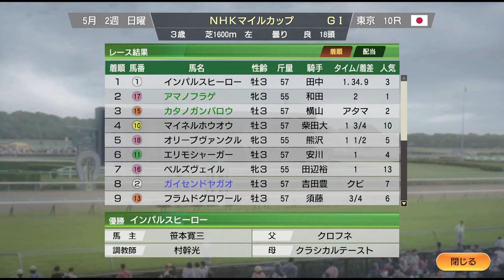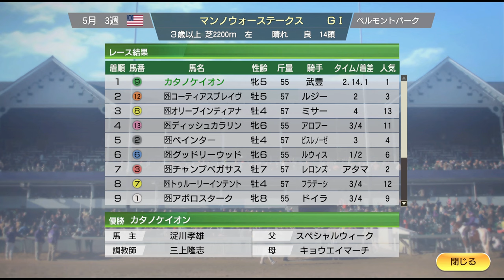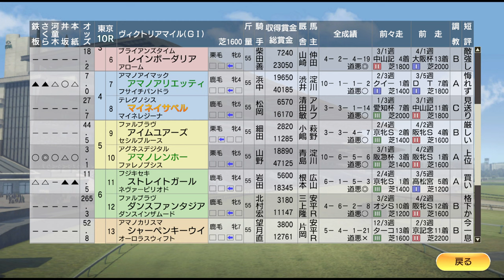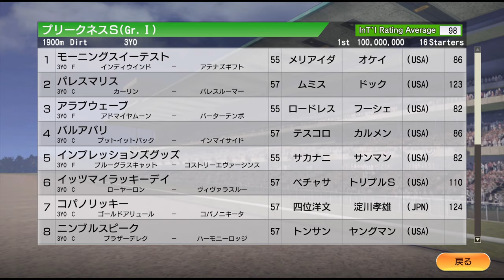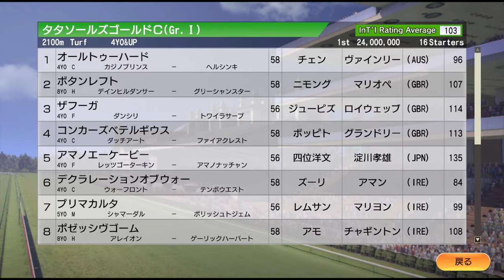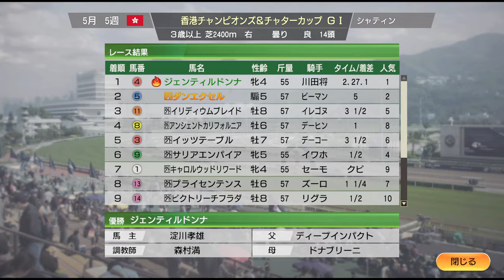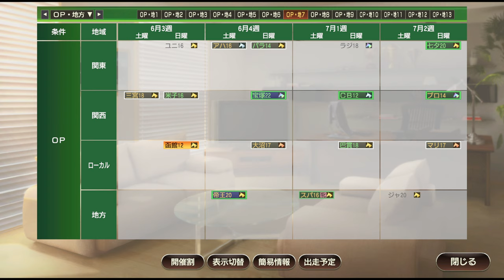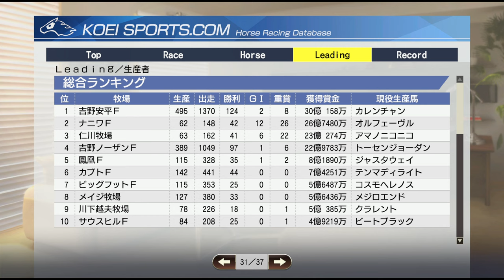【ウイニングポスト9 2021】2013年5月2週～5月5週 オークス ダービー Live 【229：競馬ゲーム 】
‹ルール›
1. 史実馬＋スーパーホースの合計の所有は年2頭のみ（ただし最初の2年は年3頭までOK）
2. クラブ所有後はクラブに年3頭まで史実馬＋スーパーホース所有OK
3. 吉野ファームグループを破って生産賞をゲット！（達成済）
4. レースで1番人気時は戦法を変えることができない

0:00 スタート

12:00 NHKマイルC。所有馬2頭出しだが、インパルスヒーローが怖い！
41:30 ヴィクトリアマイル、ホエールキャプチャ、ヴィルシーナほか激戦！
57:00 【注目】米国三冠のプリークネスSにコパノリッキー出走
1:06:20 【注目】オークスにトレヴ出走。2冠目なるか？
1:34:00 チャンピオンズ＆チャターC、ジェンティルドンナ出走、最後尾からの豪快大マクリ追込で圧倒！
1:40:00 日本ダービー、エピファネイアやロゴタイプ出走